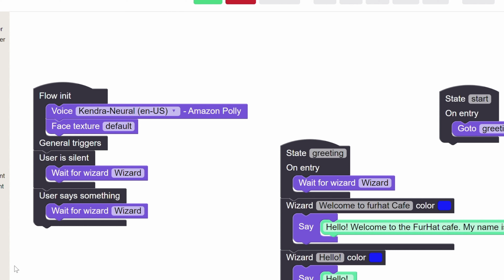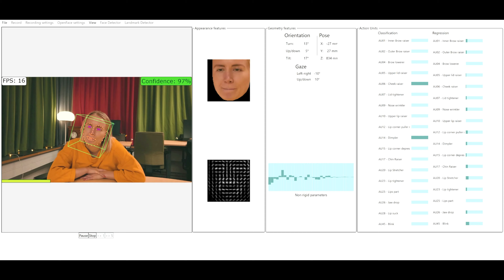Student Project: User (Dis)Satisfaction Estimation in Human-Robot Interactions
As part of KTH Royal Institute of Technology's Multimodal Interaction and Interfaces course, students were given the opportunity to create a short conversational interaction using the Furhat SDK.

In this video, 5 subjects experience two very different interactions with Furhat, whilst trying to order at a restaurant. The first interaction is frictionless, whilst in the second interaction the subjects encounter many frustrating simulated failures. The goal of the study is to test if it's possible to predict user satisfaction or dissatisfaction by analyzing facial expressions and emotions. The application was programmed with Blockly, a visual prototyping tool included with the Furhat SDK.

If you're interested in using the Furhat SDK within Education, or perhaps for your own project, you can download it for free via our